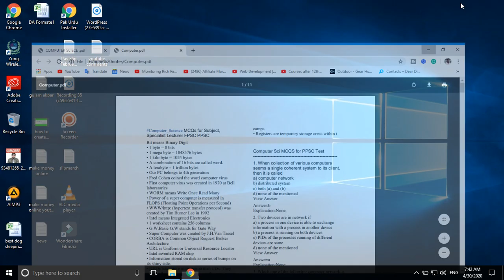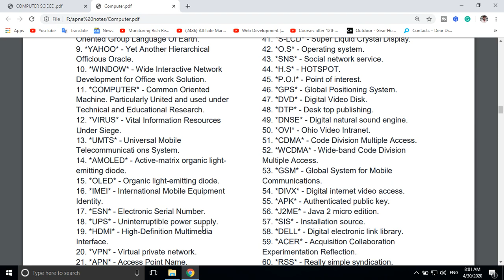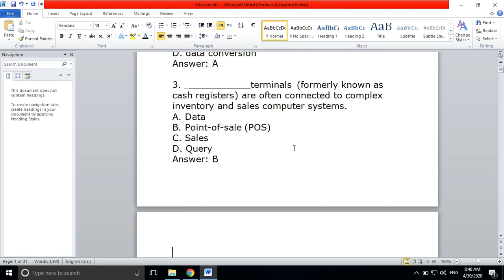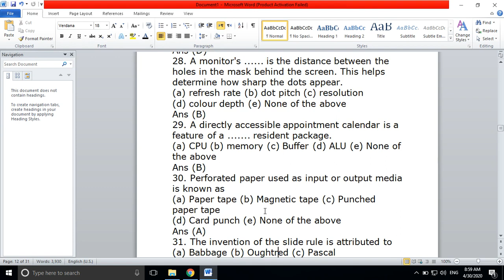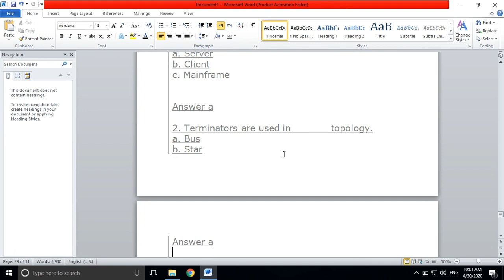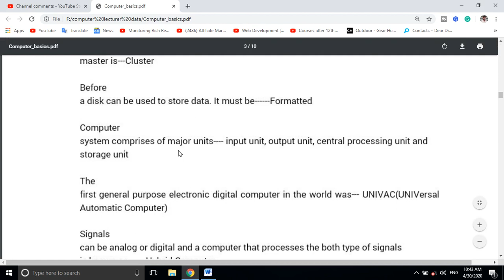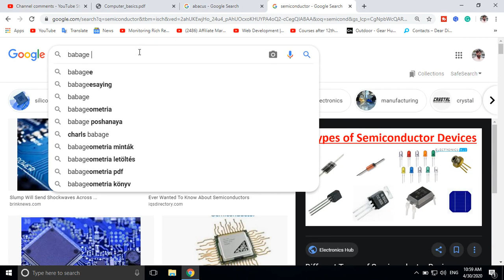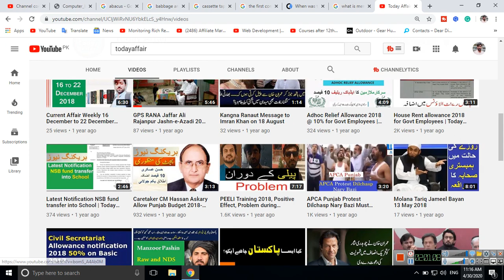Computer Science MCQs for Subject Specialist, Lecturer FPSC PPSC